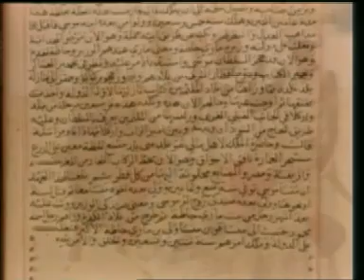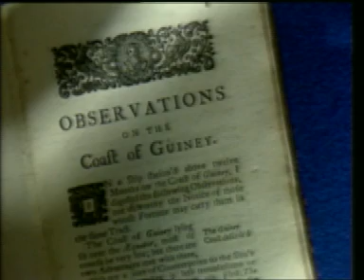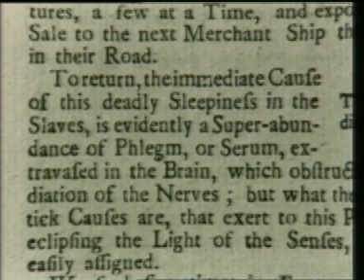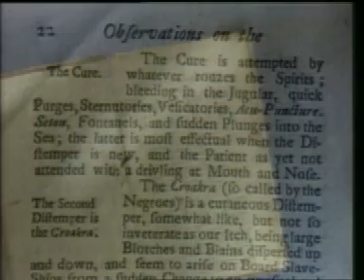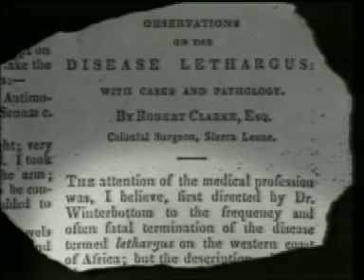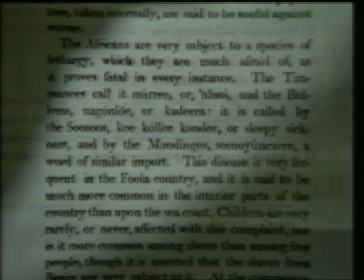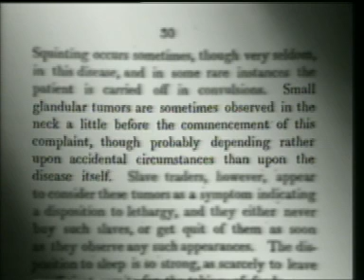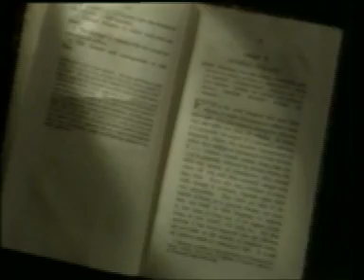African Sleeping Sickness (1988)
A film made for the Wellcome Trust on the history of research into trypanosomiasis. Traces the history of the disease from the 14th. to the 19th. century and includes much historical material.